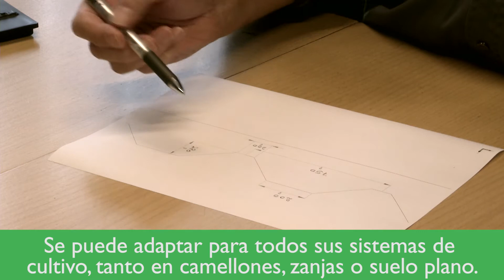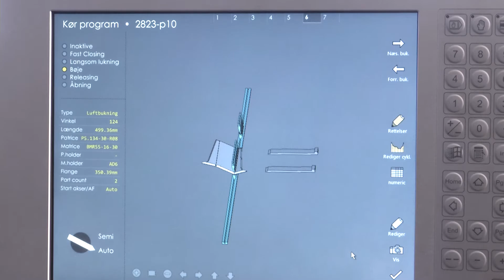Solución ecológica para la agricultura, cómo construimos su quemador de malas hierbas, ENVO-DAN.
Un quemador de malas hierbas para la agricultura. Es la solución más ecológica para acabar con las malas hierbas sin utilizar ningún quimico y ahorrando en el consumo hasta un 40%, lo que hace que disminuya la huella de carbono reducción el CO₂
Para saber más contactar con ENVO-DAN o visite nuestra pagína web